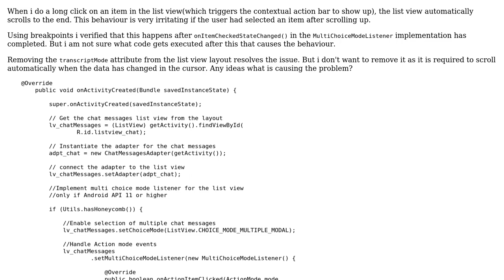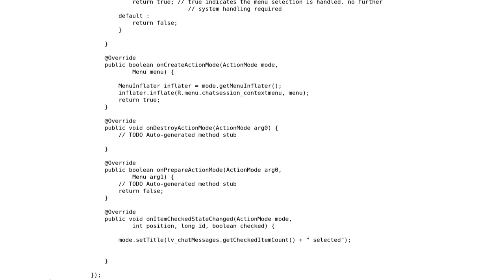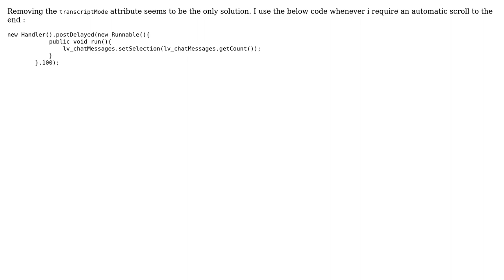listview scrolling to end after showing Contextual action bar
With thanks & praise to God, and with thanks to the many people who have made this project possible! You are responsible for your own actions.